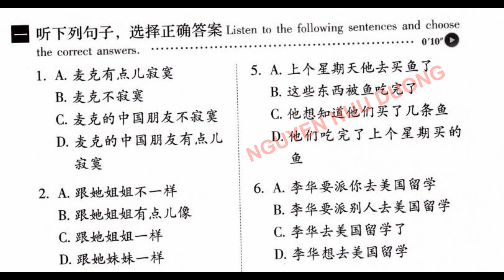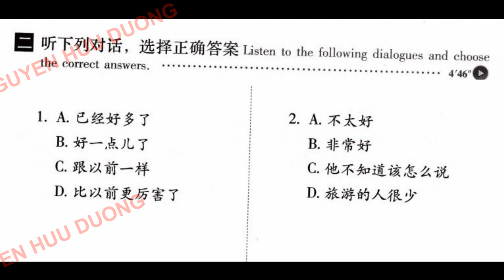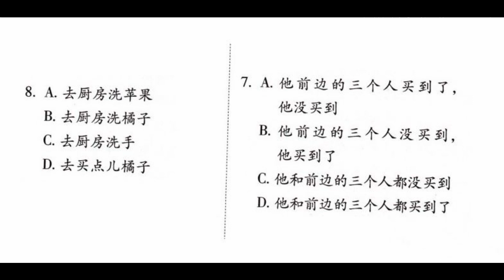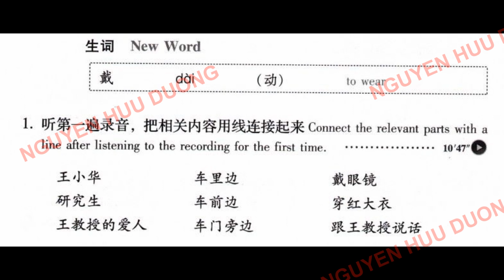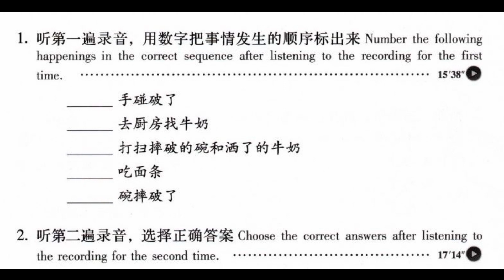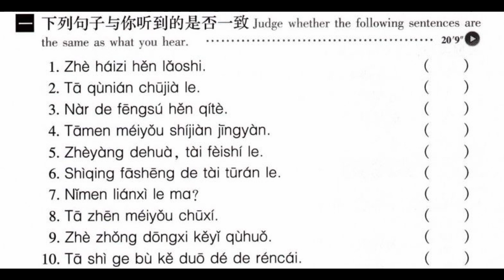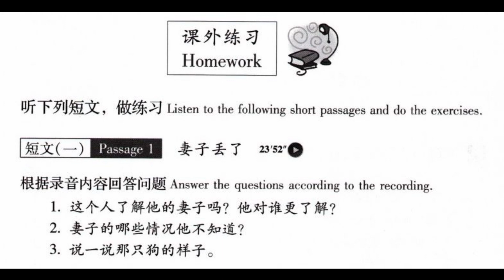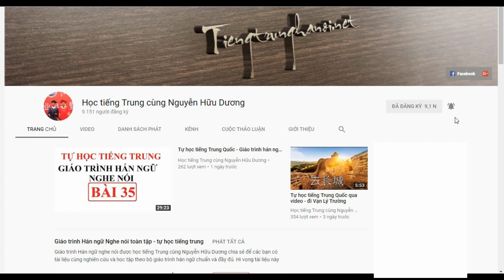Tự học tiếng trung quốc - Giáo trình hán ngữ nghe nói bài 38 - Tiếng trung giao tiếp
Đăng ký học online tại đây Tự học tiếng trung quốc - Giáo trình hán ngữ nghe nói bài 38 - Tiếng trung giao tiếp | học tiếng Trung cùng Nguyễn Hữu Dương
Chúng tôi cung cấp các bài giảng và tài liệu tiếng Trung trên trang
TOP PLAYLIST học tiếng trung. Link tại
Với số lượng tài liệu chuyên về tiếng trung giao tiếp, chương trình học tiếng trung online trên mạng trực tuyến của chúng tôi hi vọng sẽ giúp các bạn có nhiều tiến bộ trong việc học tiếng Trung Quốc.
Học tiếng Trung Quốc giao tiếp online miễn phí qua video cho người mới bắt đầu